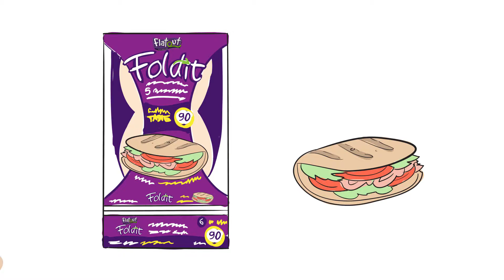Explainer Video | Effective and Affordable Advertising | FlatOut Flatbread